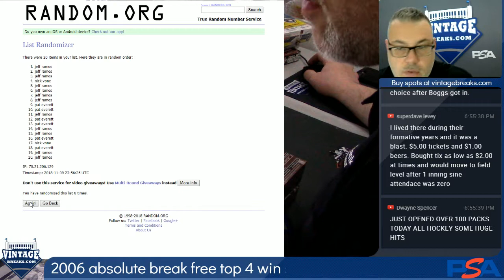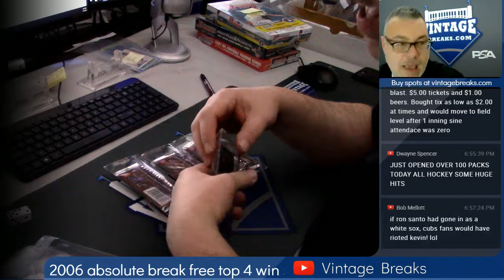11-09-2018 2006 Absolute Break Free Top 4 Win Video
2006 Absolute Break Free Top 4 Win Video